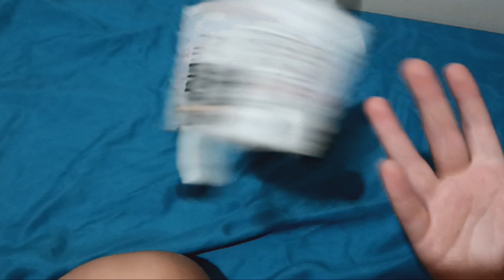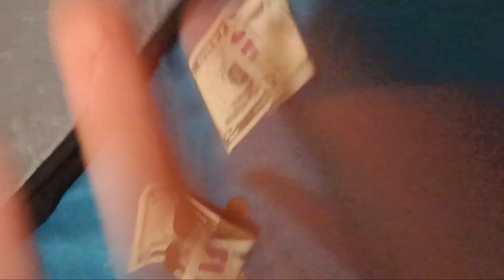my plyshy rewiw